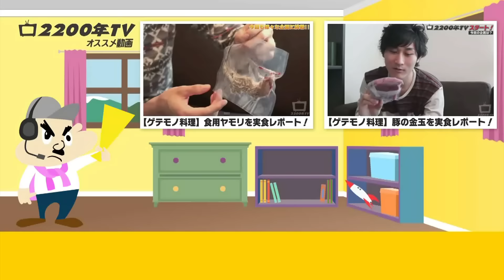【ゲテモノ料理】黒アリの実食レポート！